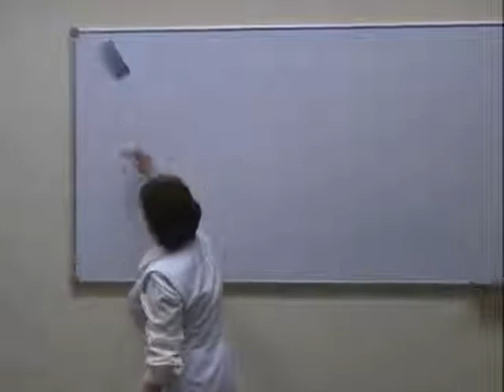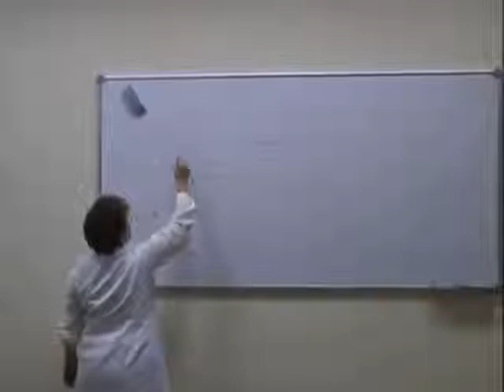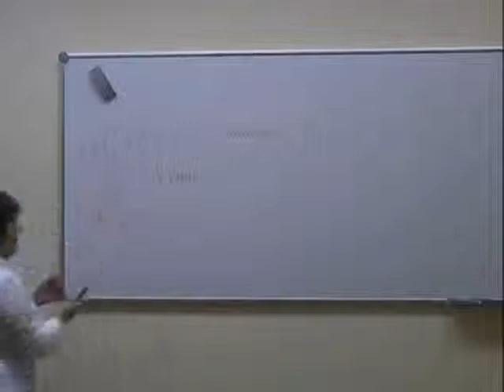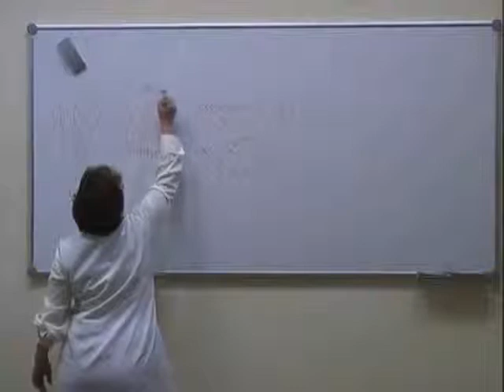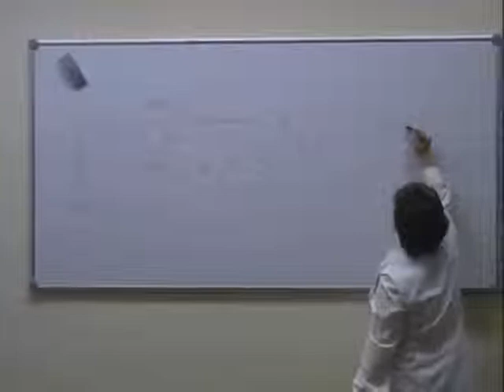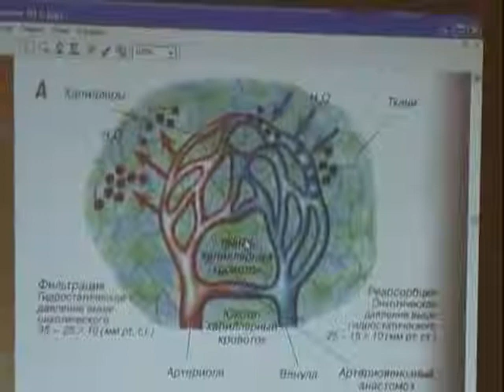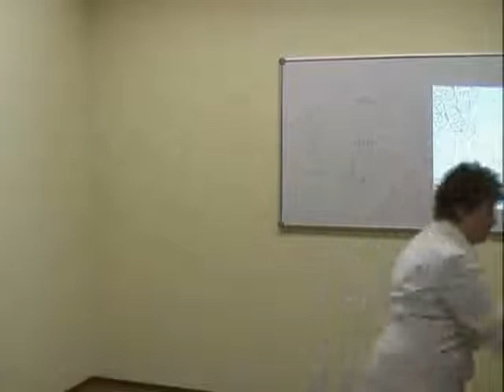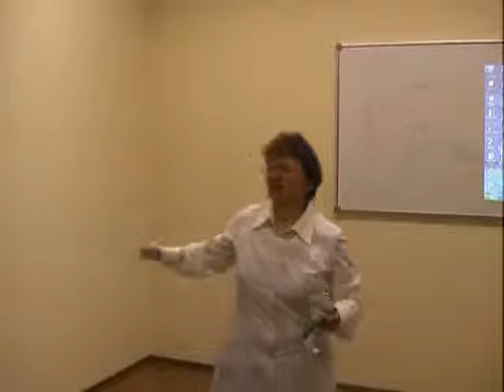XANGO DOKTOR ( гематолог)